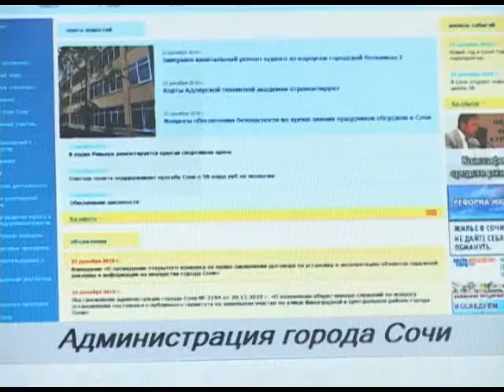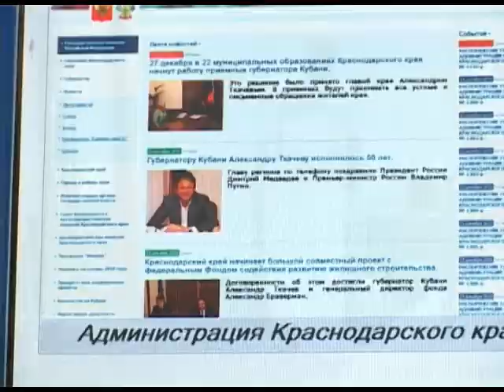В Сочи заработали информационные киоски. Новости 24 Сочи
Сенсорные терминалы открывают для сочинцев доступ к правительству. По средством такого соверменного оборудования, всё желающие могут отправить электронное письмо главе города Сочи или губернатору Краснодарского края.
Сочи. Новости.
Телеканал Эфкате.